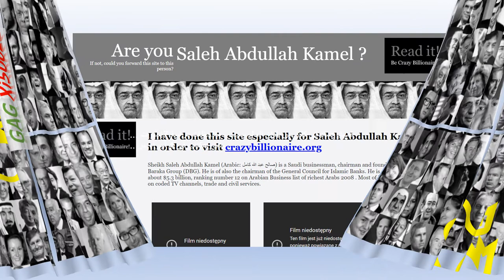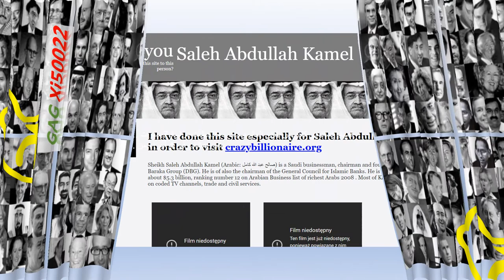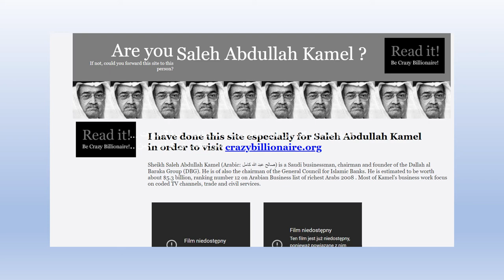فهم .. WAWi ... هذه الفيريو لمن يحاول يدرس .. يفهم .. This Video 4 Whomever Try to understand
contact my site .. تواصل مع موقعي
win .. اكسب..
Million .. مليووون ..
4 .. For .. من اجل ..
My dream .. is to win so I win .. حلمي أن تكسب أنت فاكسب انا ..